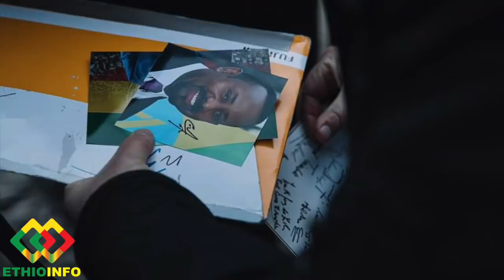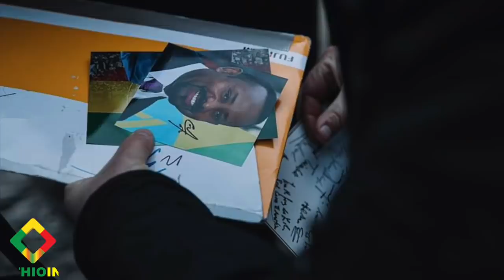ጠሚ አብይ ከቦሌ ያስተላለፉት መልዕክት Nobel Laureate PM Abiy Ahmed Arrival Message.